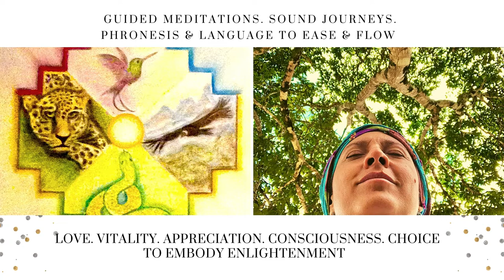Welcome to the Sonqos.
How beautiful to have you here

The Worlds of the Heart are open for you to come into space and being. of ease and flow.

We create our original content for you.

. Explore our folders with us and simply enjoy,

Ever wonder how to find that vital link to You?
How do a practical hack and click sound to you?
A hack that is relevant, harmonic & valuable for You and all life.
A click that relates and permeate your business, your creations and your dreams?

It is a process, like most things in life.
It requires all of YOU.
Yet, this process is relatively fast.
Designed so you can find the vital link and click to You fast, so you can flow to show up in shine.

Here to accompany your awakening & ascension journey.

we are home here
LifeChoice Balance. Vitality. Entrepreneurship. Self-Discovery, Self-Hack, Self-Sync. Meditation & Ceremony. Pentatonic Sound Design.

We like to relate and connect with you.
Much love into your world

The Sonqos: Cecie & Patrick
Happy to hear more from you.